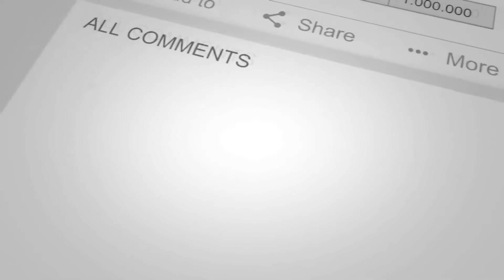BIHAR VIDHAN SABHA सत्र के पहले दिन शिष्टचार मुलाकात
4TH PILLAR LIVE is a leading Hindi YouTube News Channel in Bihar and Jharkhand, it is providing the latest and current information on Indian Politics News, Entertainment News, Bollywood News, Business News, and Sports News, Economy News.

4TH PILLAR LIVE बिहार और झारखण्ड  का सबसे निष्पक्ष और विश्वसनीय हिंदी न्यूज़ चैनल है.
4TH PILLAR LIVE पर आप पॉलिटिक्स, बिजनेस, स्पोर्ट्स और बॉलीवुड से जुड़ी ताज़ा ख़बरें देख सकते हैं.